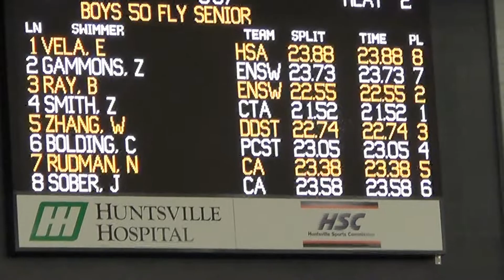Jeff and Nathaniel 50 Fly Finals